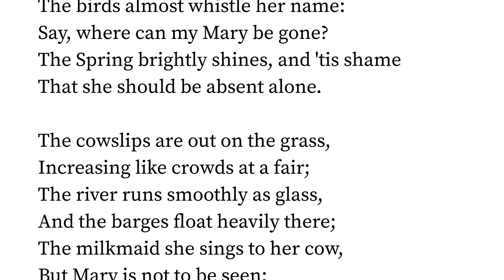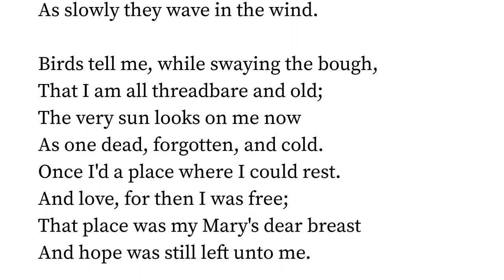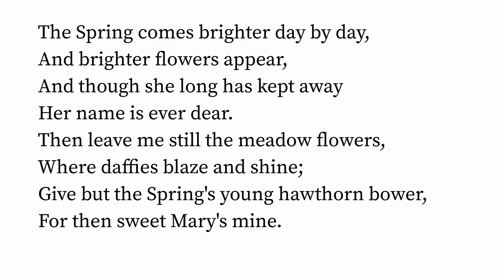Mary by John Clare